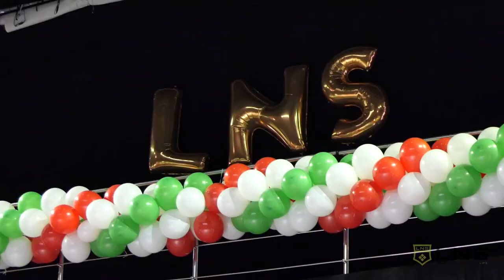LNS Saint Petersburg Conference 2018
"LNS INTERNATIONAL" Saint Petersburg Conference 2018
On June 23, 2018, the IV International Conference of "LNS international" company was held in the “Coliseum Arena” Concert Hall in the city of Saint Petersburg of the Russian Federation. The conference was attended by the Regional director of marketing and Product Development Department Parviz Muradkhan, the Chief Executive Officer of the Central office Claudio Gasparino, the Managing director for Azerbaijan Anar Safarov, consultant in the field of network marketing Asgar Sadeghzade and Products manager Khayal Jafarov . The conference presented by Sofik Jafarli and Tamella Shotadze caused great interest. The conference was attended by about 1000 independent representatives from different regions of the Russian Federation, as well as Azerbaijan, Kazakhstan, Kyrgyzstan, Tajikistan, Uzbekistan, Moldova, and other countries. The conference, where various kinds of entertaining show programs were organized, was highly appreciated by the participants. At the conference, certificates and valuable gifts of LNS company were presented by the leaders to the specially distinguished independent representatives. The conference, which was positive and colorful, was concluded after the leaders put obligations on the independent representatives. After the conference, a dinner was organized with company managers and leaders.
On the second day of the conference, a training consisting of about 350 people was organized with the participation of company managers Anar Safarov, Asgar Sadeghzade and Khayal Jafarov. In addition, Sofik Jafarli, Huseyn Nuriyev, Vugar Seyidahmadov and Anarbek Primkulov, the leaders of the company, shared their experiences with independent representatives.